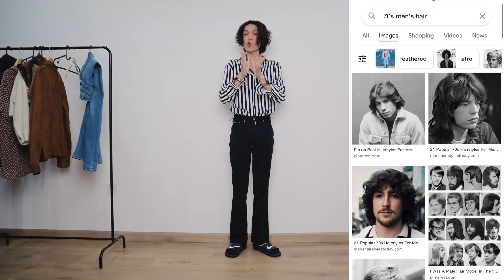70s RETRO FASHION STYLE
Aku cinta retro style 70an ❤️

OUTFIT DETAILS :
- @MOONSHOPID__ silver hoop earrings
- NIKE Kawa Shower Slide black 44(saranku upsize 1size, aku biasa 42,5 ini pakai 44 baru nyaman)

- @HEIDENHERITAGE Vendage Res.S 42, sold out
    - alternatif :

2nd look
- H&M stiped shirt S, sold out
    - alternatif :
- NOBODYJEANS black bootcut jeans, jeans bekas mamiku beli di US
    - alternatif :
- @PROJECTSOULEYEWEAR retro eyeglasses, sold out
    - alternatif :

3rd look
- PULL&BEAR beige turtleneck S
    - alternatif :
- H&M ivory overshirt M, sold out
    - alternatif :

4th look
- DANGERFIELD pattern cuban collar shirt M, sold out
- Purple cord bootcut pants, beli thriftshop di Metro Atom Plaza, Pasar Baru Jakarta Pusat.
- PULL&BEAR black daisy pattern scarf, sold out
    - alternatif :
- @BERRYBENKA necklaces, sold out
    - alternatif :